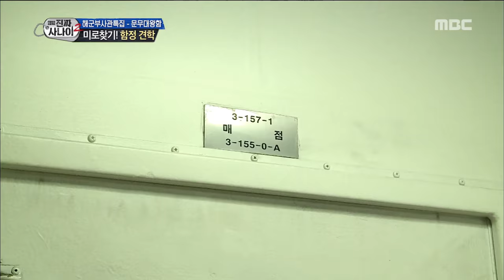[Real men] 진짜 사나이 - Sol Bi is satisfied! 20161002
Sol Bi is satisfied!
▶ More "Real men” clips are AVAILABLE↓↓↓↓↓↓↓↓↓↓↓↓

【Real Men】.

Cast: ,Gong Hyeon ju,Lee Chae yeong,Kim Yeong hee,Kim Seong eun,Nana,Da hyeon,Cao Lu,Jeon Hyo seong,